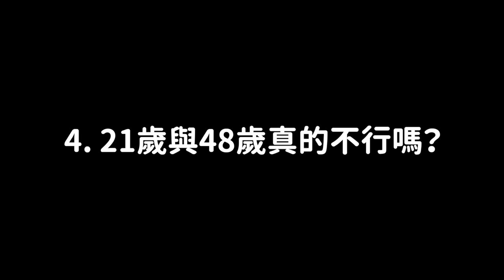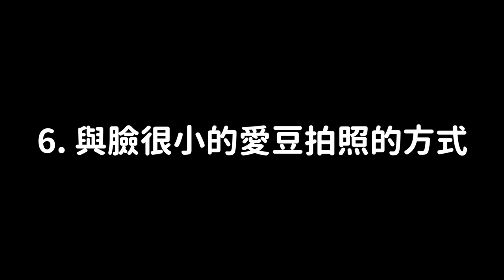出道31年首次提告黑粉？/TWICE東京演唱會子瑜掉淚？/AOA燦美改母姓/自主管理失敗的PSY/21與48歲的愛情｜DenQ